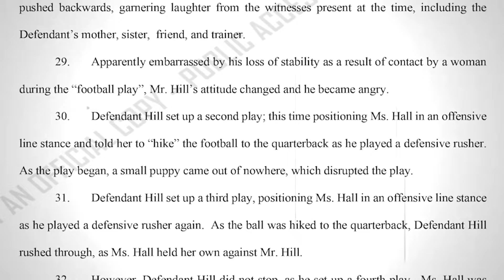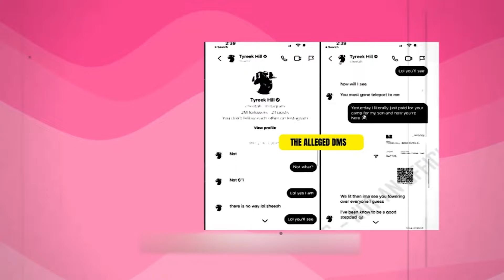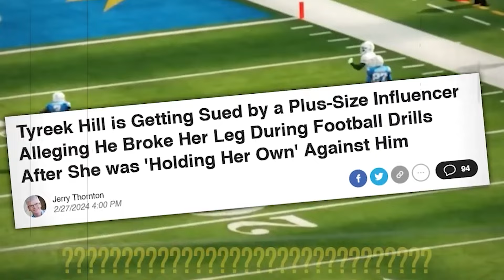This Could Destroy Tyreek Hill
Welcome back to Action Ace! Today, we're diving into a topic that could have significant implications for Tyreek Hill. Join us as we explore the factors at play that could potentially lead to a downfall for the talented athlete.

Don't miss out on the latest updates and insights, only here on Action Ace!